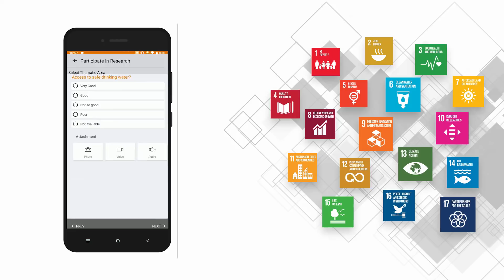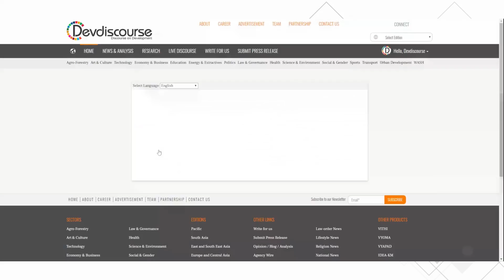Devdiscourse launches contest on Participatory Monitoring of SDGs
Participatory monitoring of SDGs Contest